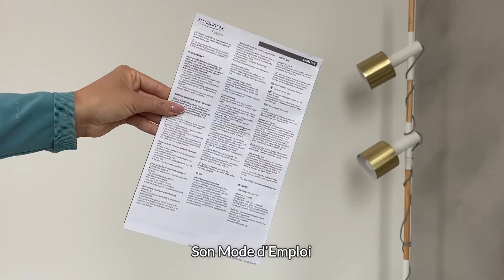Comment Ça Marche Slendertone Short Bottom